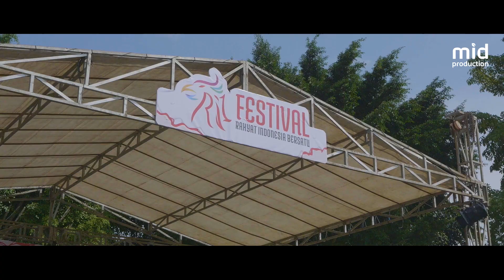After Movie Festival RI 1 - Arts Event